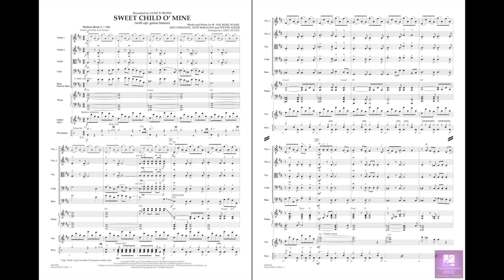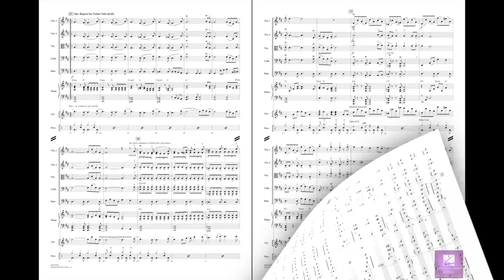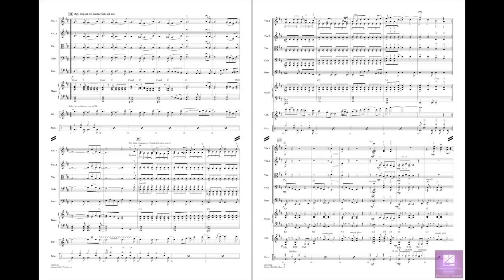Sweet Child O' Mine arranged by Larry Moore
Guns N' Roses' iconic rock anthem is certain to be a favorite with your students with its memorable hooks, classic rock groove and harmony, and the chance to feature a electric guitar soloist. A great way to program something different that will resonate with students! Guitar part and solo are optional.
HL04491181
HL04491182